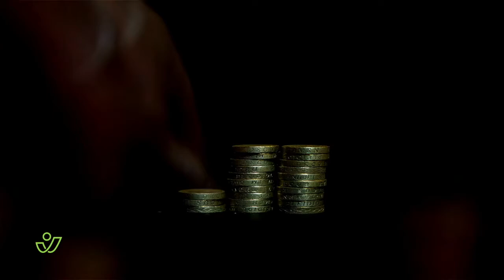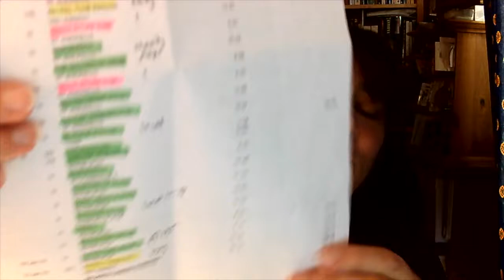Reflection: Spending Power - Dr Eve Poole on becoming Salt and Light in the economy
In this short video reflection to accompany the 'Spending Power' Bible study, Dr Eve Poole reflects on how we can be ‘salt and light’ in the economy through our spending choices.

To download the Money Makes Change Bible studies, including 'Spending Power' go

Dr Eve Poole is the Third Church Estates Commissioner for England, and Chairman of the Board of Governors at Gordonstoun. She has a BA from Durham, an MBA from Edinburgh, and a PhD in theology and capitalism from Cambridge. Her recent books are Leadersmithing, Capitalism’s Toxic Assumptions and Buying God.